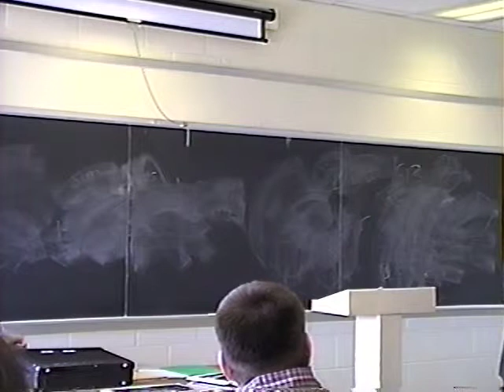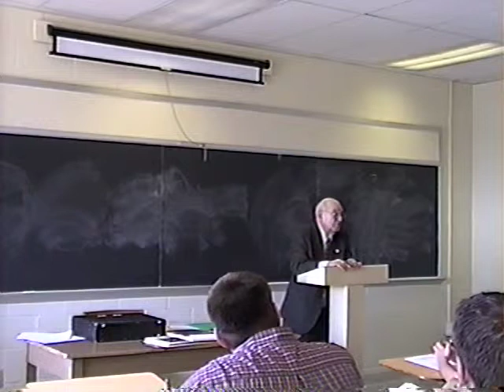Judaic Studies Lecture: Abraham Plotkin, An American Soldier During the Holocaust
Abraham Plotkin, who served in the United States Military during World War II, was part of a unit that liberated a Nazi concentration camp. In speaking to Dr. Marc Shapiro's class on the Holocaust, he recounts his experience and shows pictures he took.